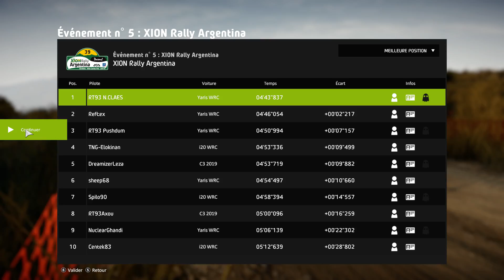WRC 8 esport manche#5 Argentina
5ème manche esport sur WRC8
Hyundai I20